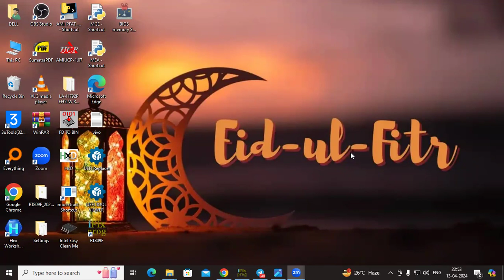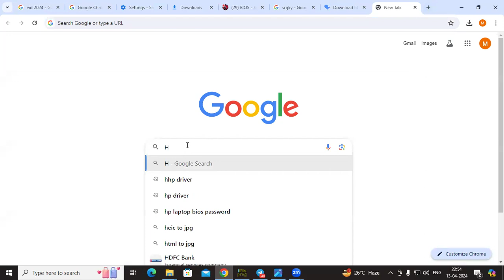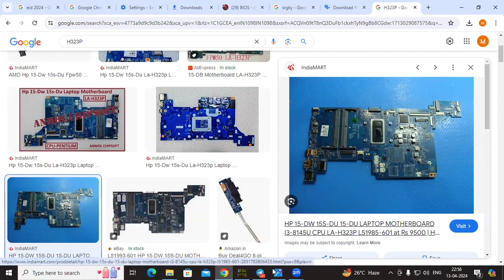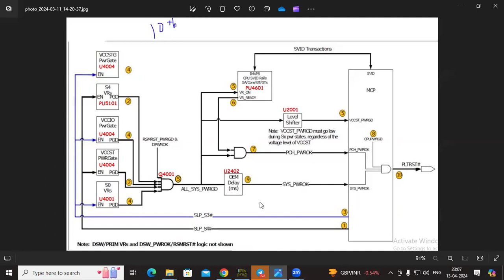10th Genration Laptop Mothereboard Power Good Concept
10th Genration Laptop Mothereboard

Keep Supporting me So I can Continue to provide you with free repair tips.